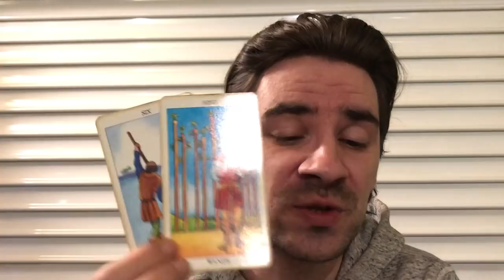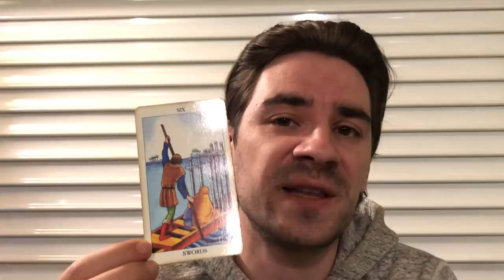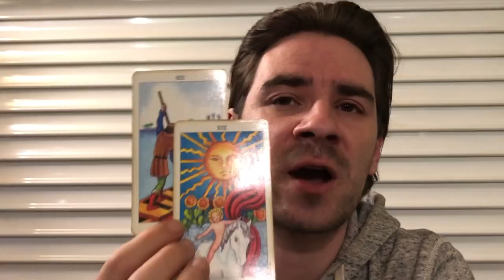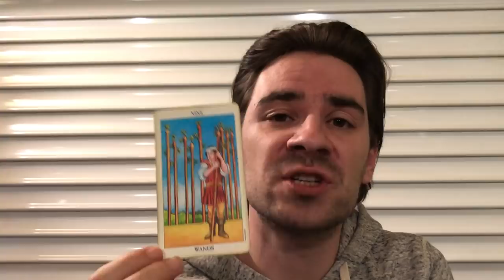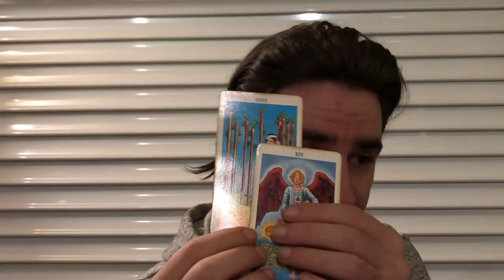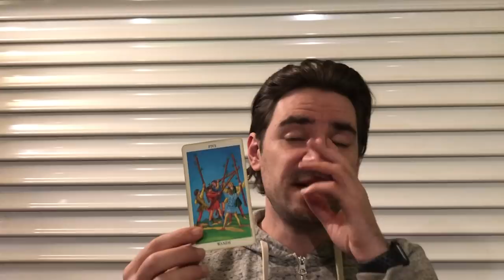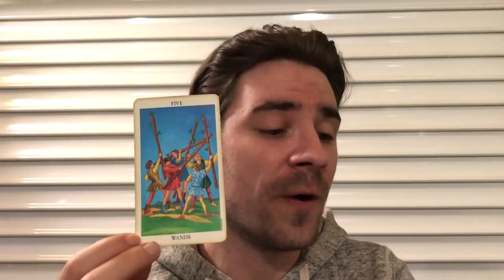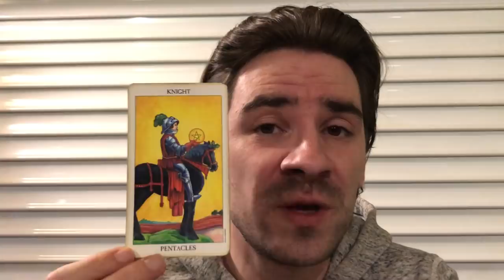CANCER! SURPRISE! A CHANCE TO TURN IT ALL AROUND! Cancer Weekly Tarot Reading April 29- May 5 2019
CANCER! SURPRISE! A CHANCE TO TURN IT ALL AROUND! Cancer Weekly Tarot Reading April 29- May 5 2019 MASSIVELY REDUCED PRICES on Personal Readings